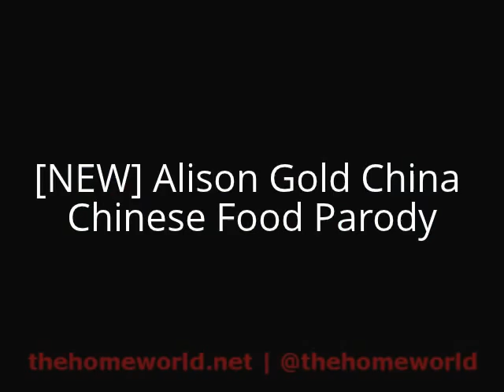[NEW] Alison Gold China | Chinese Food Parody [FULL HD]